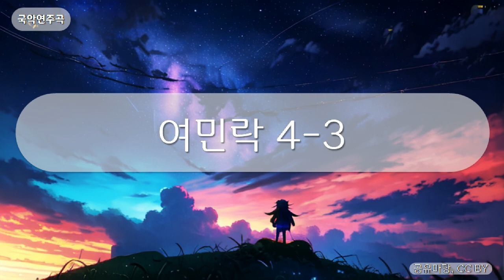국악연주곡 - 여민락 4-3